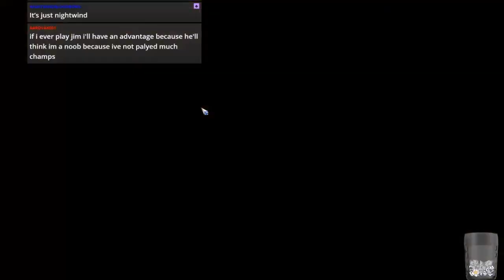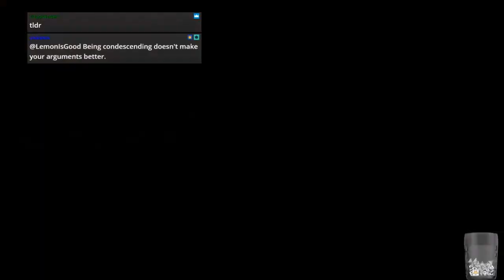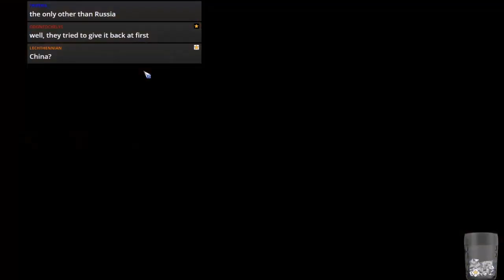Blood Bowl 2 - HARD BRETS HIT vs. Chaos Dwarfs - Match 1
Jimmy Fantastic's Bretonnians vs. Chaos Dwarfs
After numerous failed Chaos attempts it was time for Berts!